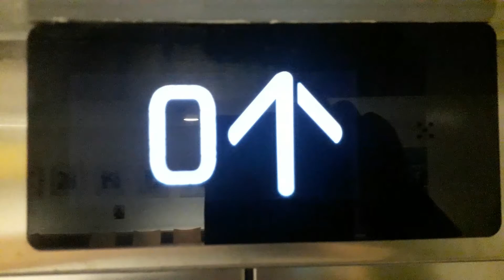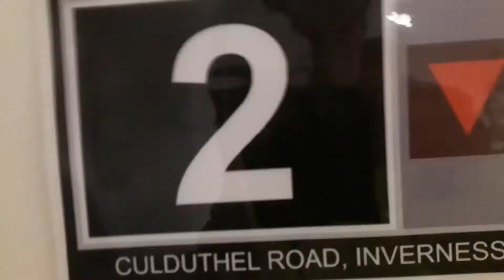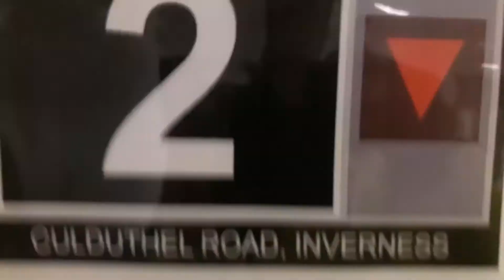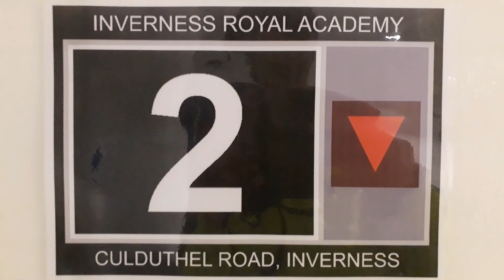Kone Ecodisc East Lift at the Inverness Royal Academy in Inverness